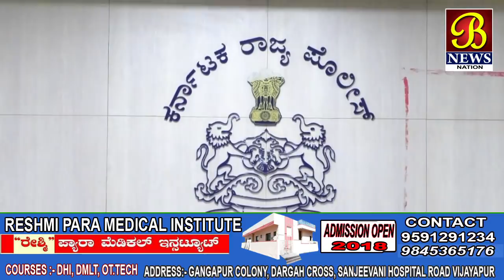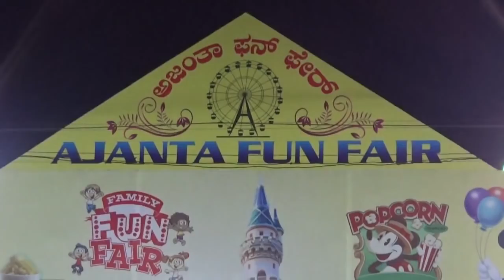IGP Ne Suna Pidhito Ka Dukhada....! Bijapur News 30-08-2018